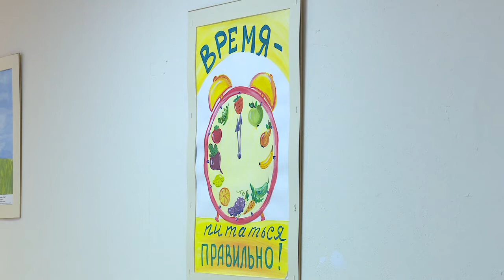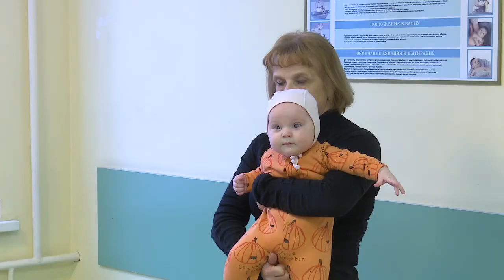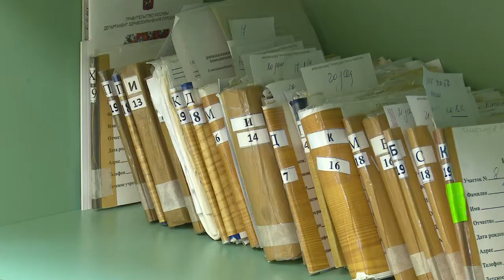Монетизация молочной кухни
В Подмосковье с 1 января 2020 года вместо продуктов питания беременные и кормящие мамы, а также дети до 3-х лет будут получать денежные выплаты.